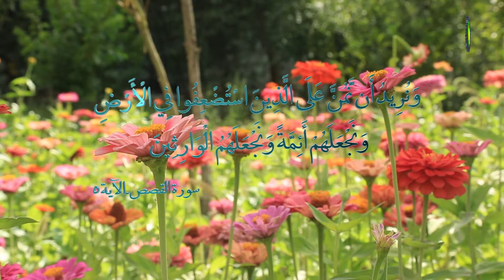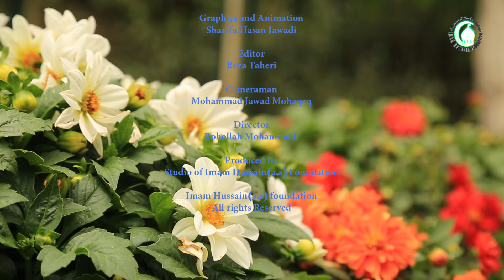195. MASWALI KUHUSIANA NA MASHAURIANO YA MASWAHABA KATIKA KUMCHAGUA KHALIFA WA MTUME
Kama swala la mashauriano ya masahaba katika kumchagua khalifa wa mtume lingekuwa msingi, basi mtume angelieleza kwa uwazi na kubainisha ni kina nani wanaotakikana kuwa katika kamati ya mashauriano. Vipi hatuoni katika historia wala riwaya kuwa mtume saw alifanya hivi?

Je hawa wanaokaa katika kamati ya ushauri wanatakiwa kuwa wangapi? Wana sifa zipi? Elimu yao na ujuzi wao ni kiwango gani? Watachaguliwaje watu hawa na ni nani wa kuwachagua?